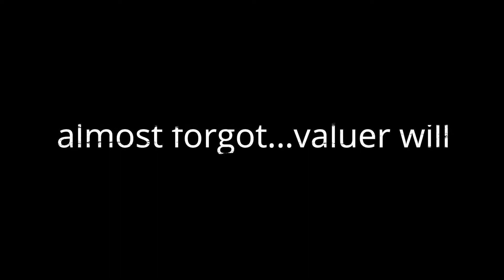BUYING LAND IN KENYA/ HOW TO BUY LAND/7 STEPS TO BUYING LAND IN KENYA/ INVESTING IN KENYA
Hi! This video is a guide with seven basic procedures to follow when buying land in Kenya. Most of them precautionary so as to help you avoid getting duped.